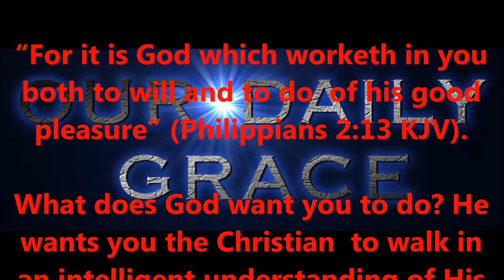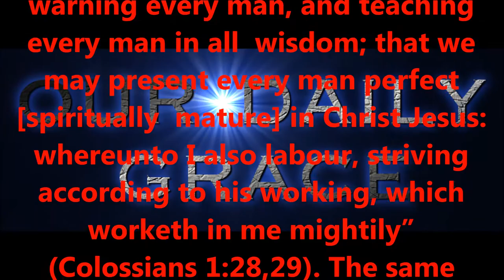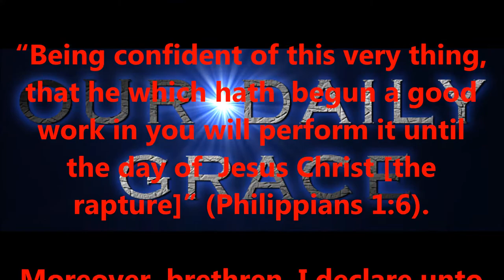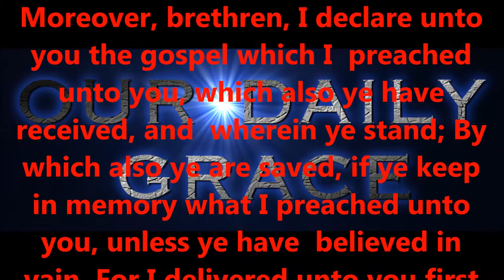APRIL 6,2017 OUR DAILY GRACE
Produced by,
Lonnie Martin

Written by,
Shawn Brasseaux